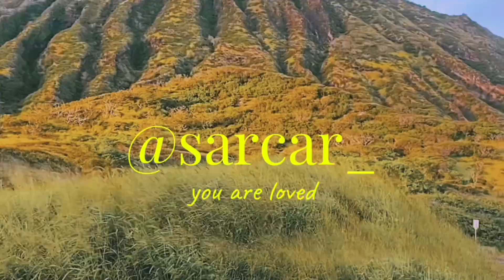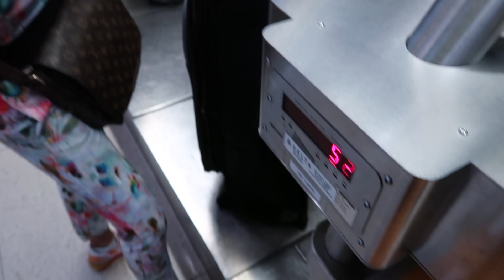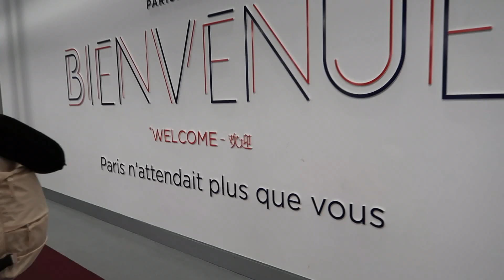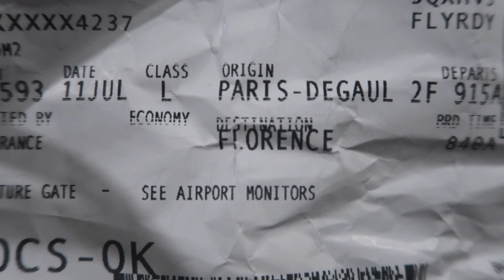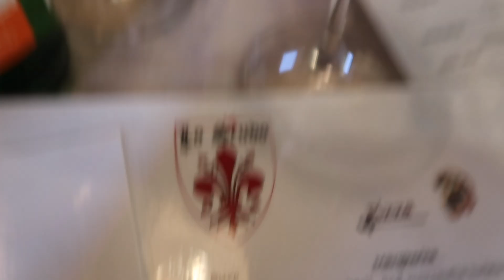we moved to Italy.... | FLORENCE MOVE VLOG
THE DAY HAS COME. Welcome to our moving vlog... We have officially moved to Florence, Italy !! We are so excited for this new adventure of a lifetime. Be sure to keep up with my adventures on:

and let me know what other videos you want to see!!